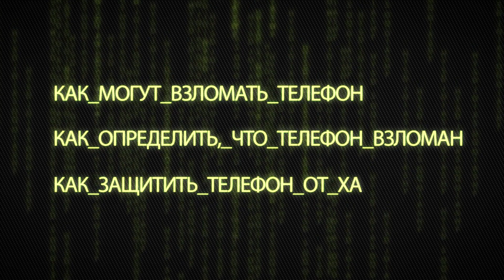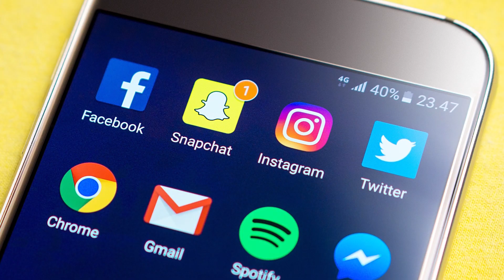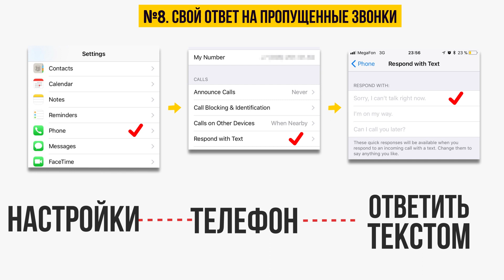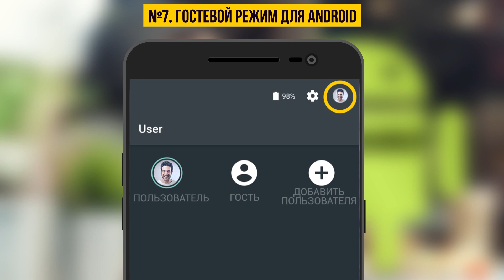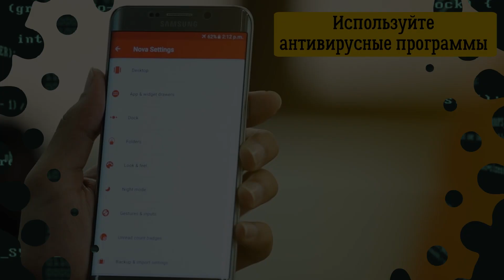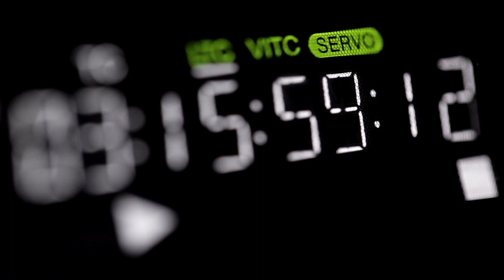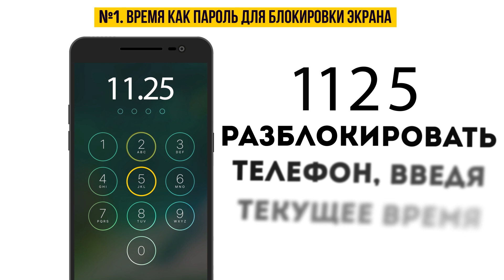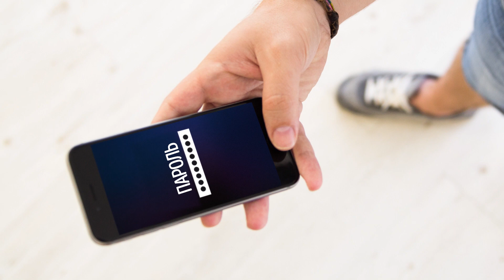Самая большая подборка потрясающих лайфхаков с телефоном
Привет, ребята! Мы снова в эфире! Сегодня мы расскажем вам об очень крутых телефонных фишках! Мы узнали полезные штуки, которые могут сделать вашу жизнь проще, помочь защитить вашу конфиденциальность и избежать мошенничества!
В наши дни смартфон — неотъемлемая часть жизни. Гаджеты помогают сохранять любой вид необходимой информации и настроены на многозадачность. И хотя мы все — достаточно опытные пользователи, знать все советы и лайфхаки практически невозможно, потому что смартфоны активно развиваются, добавляя в свою копилку новые и очень полезные примочки, о которых вы можете не подозревать!
Как значительно ускорить зарядку телефона? Как сделать так, чтобы заряд держался дольше одного дня? Как делать фотографии, одновременно снимая видео, или задать текущее время в качестве пароля? Как узнать, что вас взломали? Как защитить свои данные? Как оставаться в безопасности, пользуясь телефоном? (Да! Мы часто считаем смартфоны безопасным цифровым убежищем, но стоит быть очень осторожными). Итак, вот о чем мы с вами поговорим — и не только об этом!